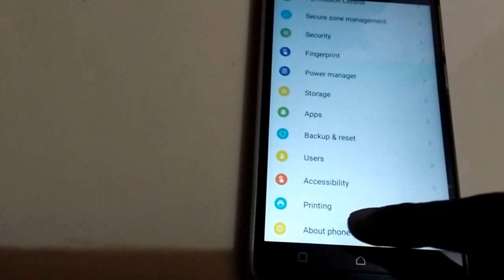Lenovo K4 Note Official Marshmallow Update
Second Channel =@stopfrauds8427 Lenovo k4 note marshmallow update manually download. Connect me